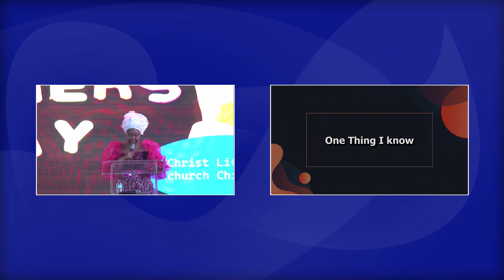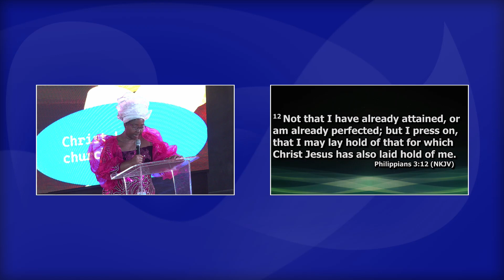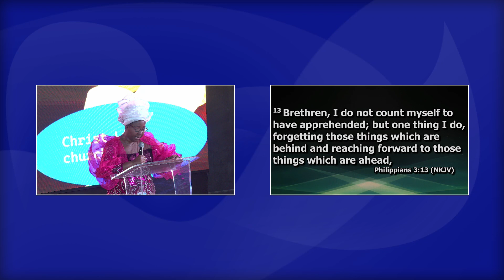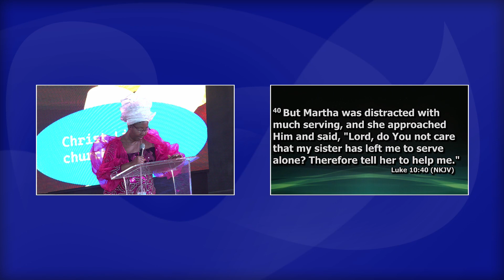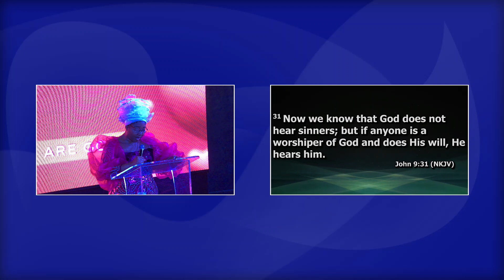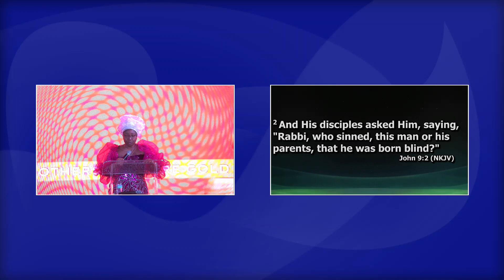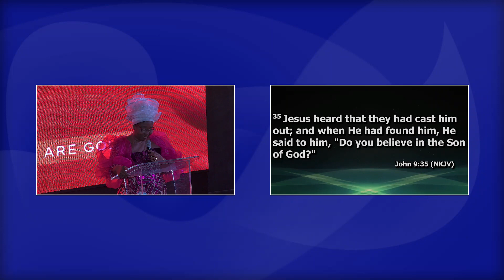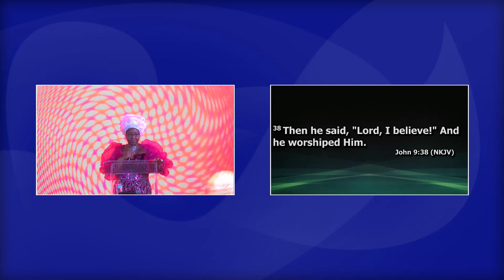Mother's Day Sermon Topic - One Thing I Know